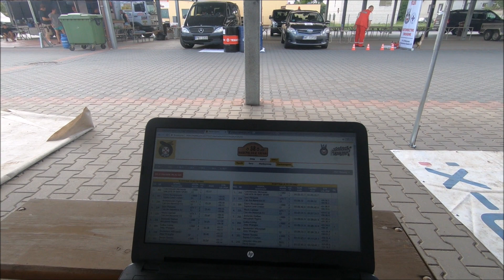Rajd Polskie Safari na kwadracie serwisowym | radzioflatout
Rajd Polskie Safari widziany moim okiem, czyli pomysłodawcy rajdowego Subaru Forester Kuby Łytkowskiego